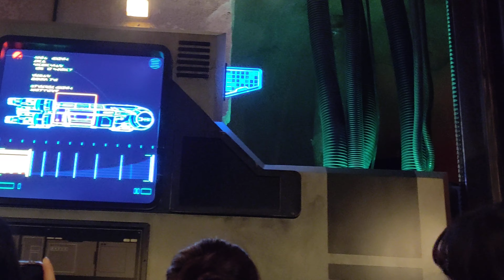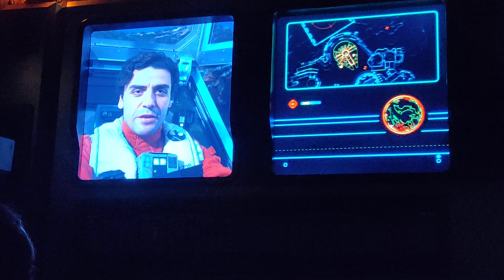Rise of the Resistance Ride @ Disneyland Part 1